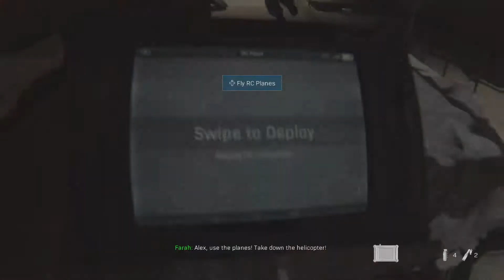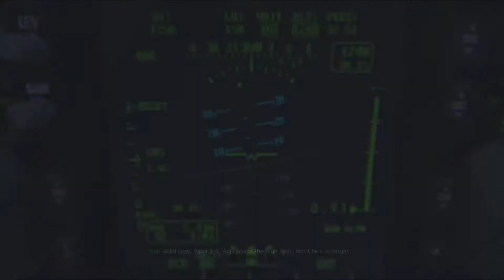Call of Duty Modern Warfare Campaign Walkthrough Ep2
Today I'm bringing you Episode 2 of the NEW Call of Duty Modern Warfare Campaign!! I hope you enjoy.